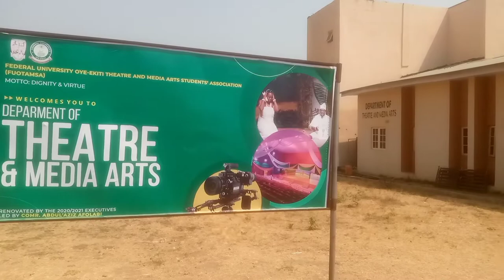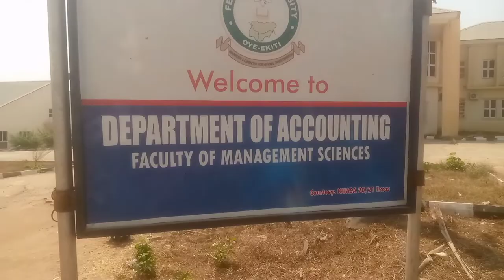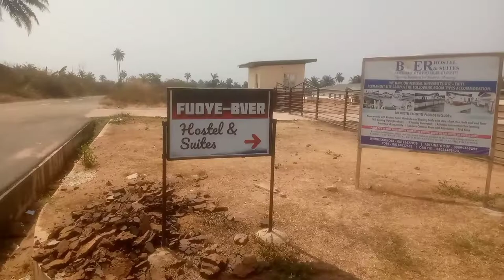FOUYE federal university oye ekiti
I will be waiting to meet you in the comment section